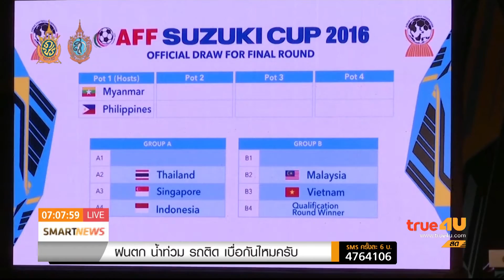ทัพนักเตะไทยเดินทางกลับจากอิหร่าน